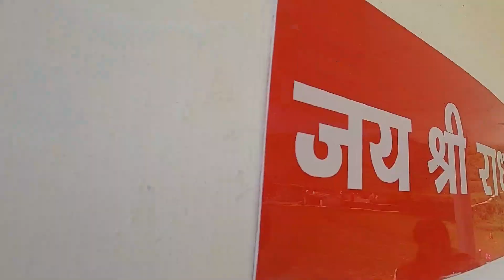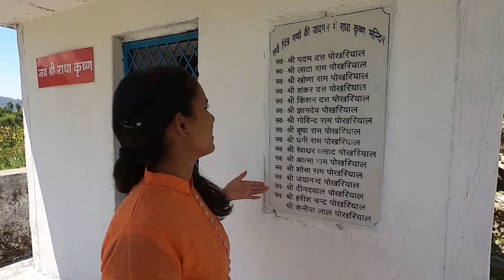HANSHESHWAR MAHADEV Pauri Gadwal | महादेव के दर्शन | Oldest ShivLing | Jyotirling | 4Dham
Here iam present to you a symphony of and from mountains from bottom of our heart and soul. Hope you all love this creation as you all have loved our previous one

Hansheshwar Mahadev, Hasuri Temple, Thalisain, Pauri Garhwal

Hansheshwar Mahadev, best known as Hasuri Mahadev is an ancient,  so popular temple in the district of Pauri Garhwal, Uttarakhand. It is near to town called Thalisain and is situated in village Hasuri, named after the temple. The village is encircled with eye pleasing mountains, and villages like Balsim, Paphdiyan, Dobrya, etc. Hasuri Mahadev Temple is one of the ancient Hindu temples in the region, dedicated to Hansheshwar Mahadev an incarnation of Lord Shiva.  The temple is quite popular pilgrimage place among the inhabitants of Thalisain region as they have strong faith over the deity, Haseshwar Mahadev.

History of Hansheshwar Mahadev
In ancient time, there was small field of a farmer in the area, and during his agriculture work he mistakenly cut down a small Bedu plant, a type of tree usually found sub Himalayan region. As he cut that down, the plant started bleeding which made astonished the farmer. Same day night, he had a dream where he got warned by diving power not cut the tree in the future and worship it as symbol of deity Hansheshwar Mahadev. Soon villager developed the place into the large temple where Lord Shiva is worshiped as Hansheshwar Mahadev.

How to Reach Hansheshwar Mahadev
The best way to reach Hansheshwar Mahadev is Thalisain from where devotees can easily hire private taxis to the temple. There are many shortcut way to reach temple by nearby villages.

Thanks Agam Bhai

Lyrics -
महादेव मेरे कैसे करूं तेरा शुक्रिया तेरा शुक्रिया तेरा शुक्रिया
भोलेनाथ मेरे कैसे करूं तेरा शुक्रिया तेरा शुक्रिया तेरा शुक्रिया
जलाधार से प्रसाद से हाथ जोड़े भाव से
करूं मैं तेरा शुक्रिया तेरा शुक्रिया तेरा शुक्रिया

तुम ही साधक की साधना तुम ही सागर तुम साहिल हो
तुम हो बसते हर एक कण में तुम ही शाश्वत तुम क्षणिक हो
तुमसे मिलकर इतना जाना जो हाथ तुमको थमा दिया
फिर डर नहीं किसी बात का महादेव ने गले ला लिया

शंभूनाथ मेरे कैसे करूं तेरा शुक्रिया तेरा शुक्रिया तेरा शुक्रिया

गलती मेरी थी याद तुमको करता था बस दुख घड़ी में
हारा मन जब बेसहारा बनके आया तेरे दर पर
तुमसे था लिपटा कर रोया तुमने ही तो सर सहलाया
और सुनके मेरी रूहानी बातें जीवन नूरानी बना दिया

दीनानाथ मेरे कैसे करूं तेरा शुक्रिया तेरा शुक्रिया तेरा शुक्रिया

महादेव मेरे भोलेनाथ मेरे शंभूनाथ मेरे दीनानाथ मेरे

तेरा शुक्रिया तेरा शुक्रिया

Thanks